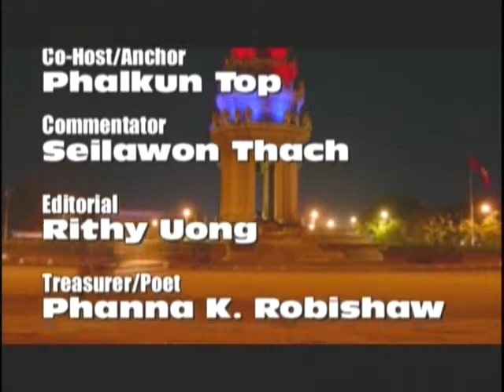VOKA Episode 75 Part 4